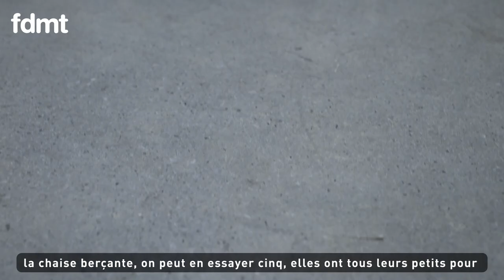Présentation des assises dynamiques par fdmt - meilleure posture ergonomique + concentration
Au bureau, à la maison ou à l'école, choisissez un siège optimal pour vous!

Voici les 3 produits mentionnés dans la vidéo. Adoptez celui qui vous convient!